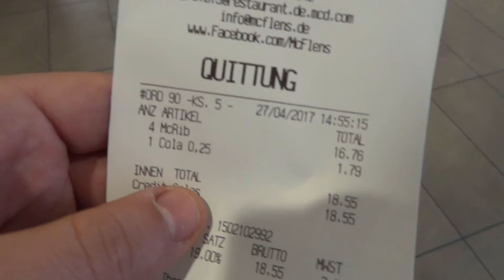McRib og Dubble Rainbow!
Tog lige et smut til The Land of the LuftWaffe for at aflevere mit board til reperation!